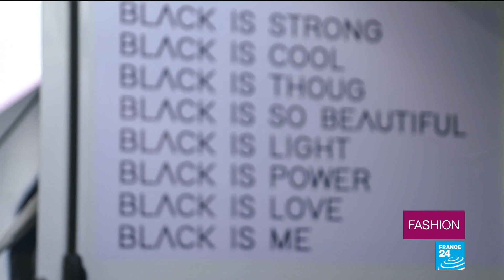Black Fashion Xperience: Celebrating black design in all its diversity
Based between Senegal and France, Adama Ndiaye is an unrelenting champion of Africa on the world stage. Not only is she the founder of Dakar Fashion Week and the Federation of African Fashion, these days she's also the brains behind Black Fashion Xperience here in Paris. It's a joyous celebration of an impressive range of designers, among them Mimi Plange (Ghana), Sakia Lek (Republic of Congo) and Tokyo James (Nigeria). "This isn't about colour, it's about culture", she told FRANCE 24.